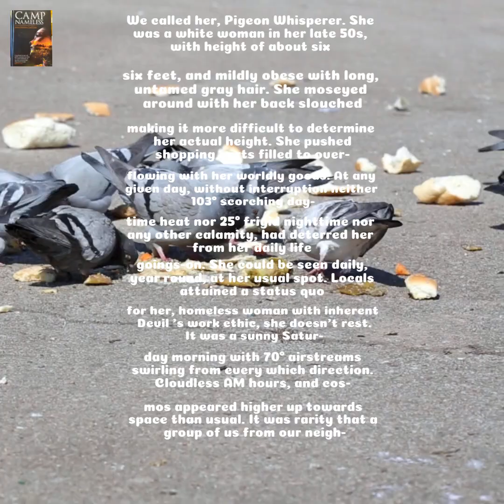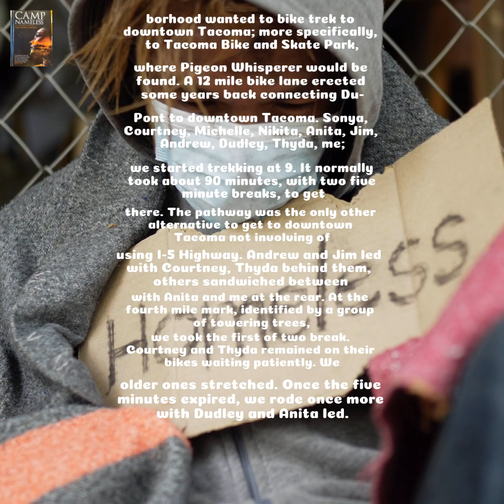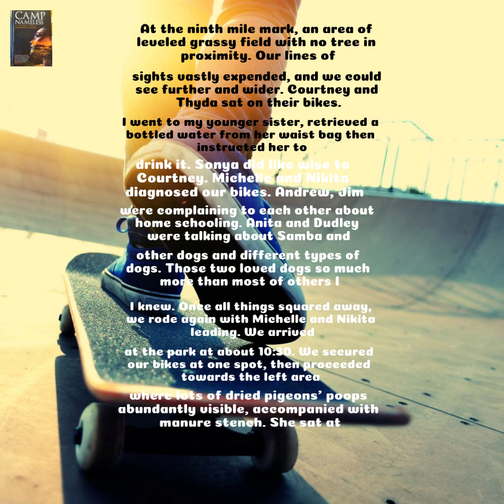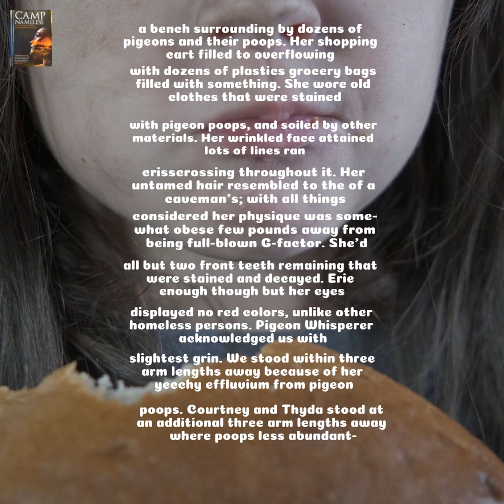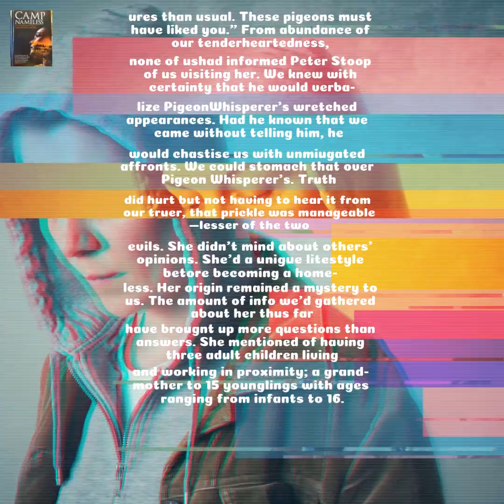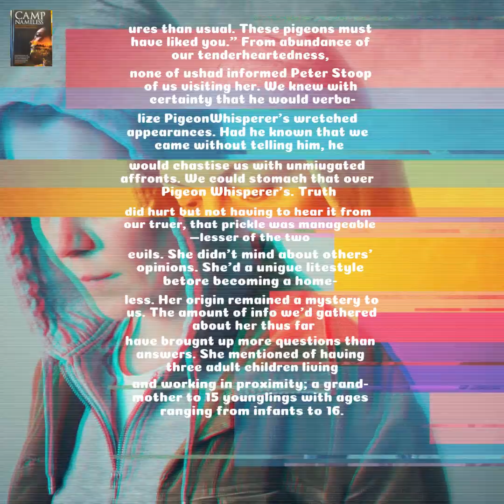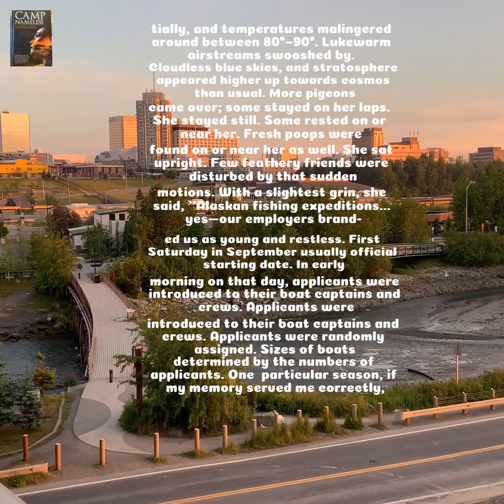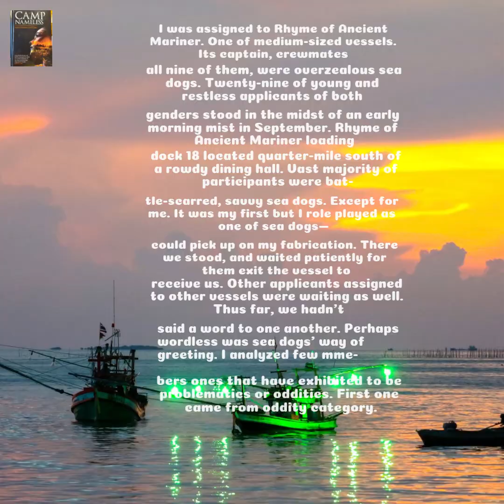🇪🇬 Pigeon Whisperer (Ep.1, 11Sep2021) Egypt